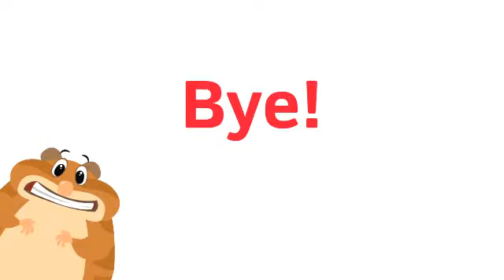GoGetter 1 8_3 Who is this girl MEL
Quest lesson: "Question words"
We write out the questions on the papers.
We hide them on the table or in the room so that only the edge is visible.
2. The student finds a piece of paper and answers the question up to the video. In sequence.
3. Now a toy comes to visit us. The student, using the same pieces of paper, asks questions about it and receives answers.
4. Says 5 sentences about a new toy friend.
5. You can also communicate with the toy and student in a free format.
The more emotions - the more interest!

Квест-занятие на тему: "Question words"
Выписываем вопросы на одинаковые листики.
Прячем на столе или в комнате листики так, чтобы был виден лишь край.
2. Ученик находит листик и отвечает на вопрос по видео. Один за другим.
3. Теперь к нам в гости приходит игрушка обычная, но лучше всего такая, которая надевается на руку. Ученик, пользуясь этими же листочками, задает вопросы о ней  и получает ответы.
4. Говорит 5 предложений о новом (а может и не новом) игрушечном знакомом.
5. Если ребенок расположен, можно пообщаться с игрушкой в свободном формате.
Чем больше эмоций - тем интересней!